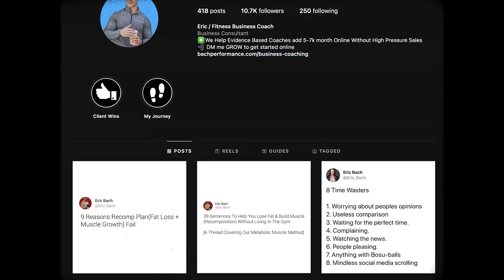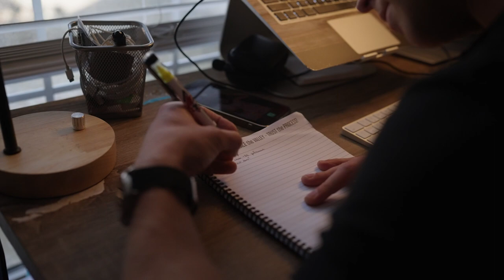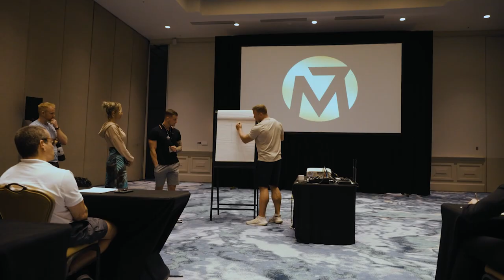ERIC BACH: How A Scattered & Struggling Father Became a Millionaire Fitness Coach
Ready to launch, grow or scale your online fitness business? Schedule a free 1-1 strategy session and we'll build you a FREE custom-tailored plan based on where you're at right now: 💪

License information:
Music Bed SyncID:
MB01BLO7KZSDV4M